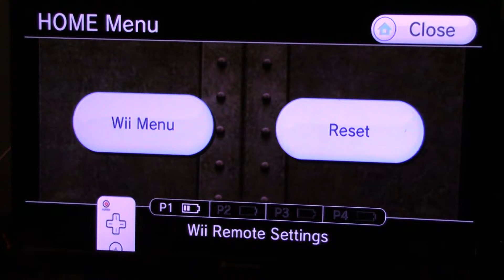Snake's Showing Them Hwo's Boss | Super Smash Bros. Brawl Part 38(Louie Man Gaming)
Solid Snake Leaves His Box & Shows These Punks Who's Boss along with Meta Knight & Lucario.